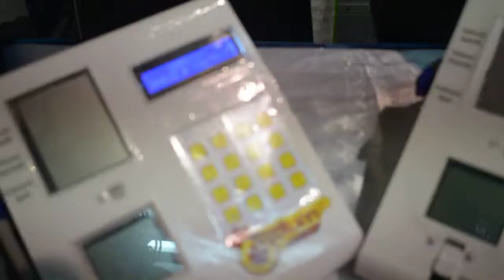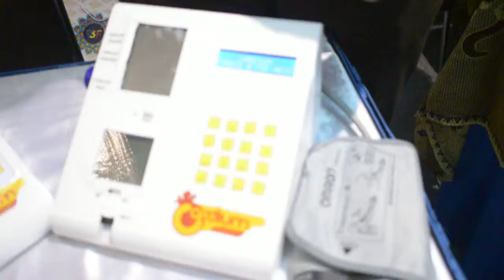B0219079 - Cardium: Cardio And Diabetes Risk Measurement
Invented By:
Arief Purnama Muharram

From:
Universitas Indonesia